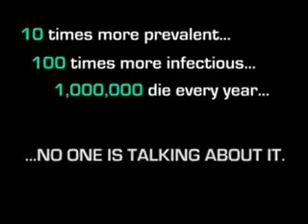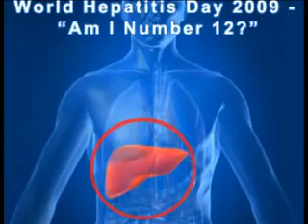World Hepatitis day.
AWARNESS VIDEO ABOUT HEPATITIS DISEASE.